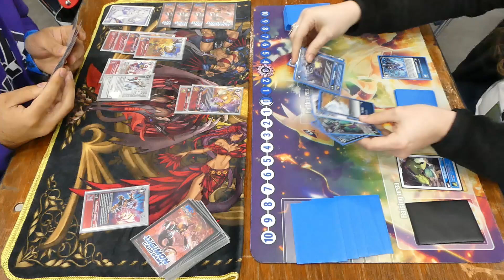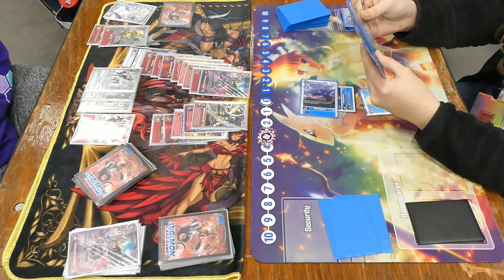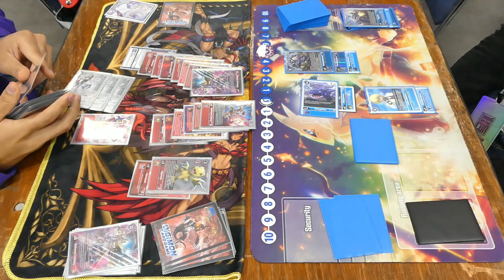WarGreymonX vs Blue Flare TCG Con Top 8 (Digimon TCG EX3)